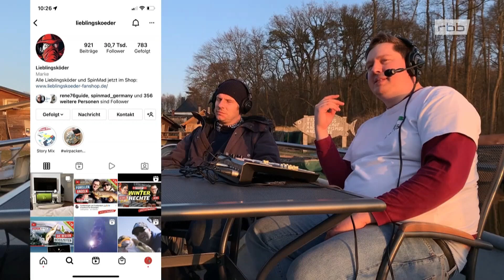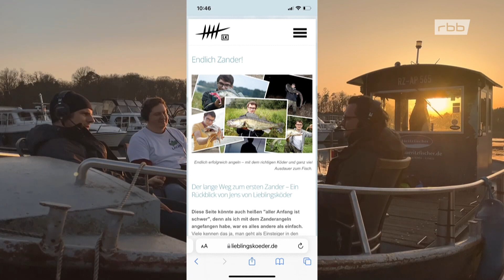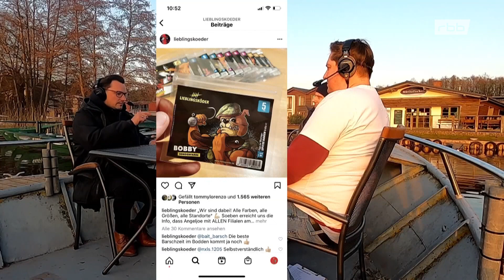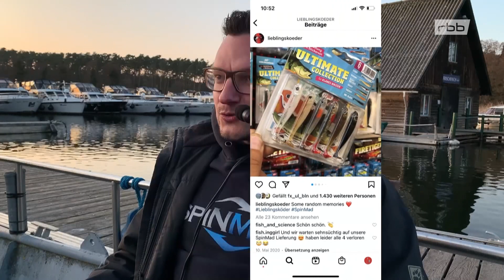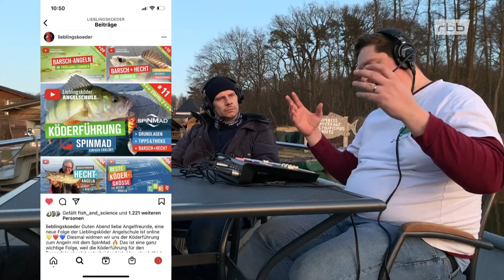Das Prinzip Lieblingsköder mit Jens Puhle | Angebissen #88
Grüße von der Müritz! Wenn bei uns Schonzeit ist, weichen viele Berliner und Brandenburger gern mal aus zu den Müritzfischern. Denn dort gibt es keine Hechtschonzeit, dafür aber ein Entnahmefenster. Und bei den guten Fischbeständen ist die Müritz der richtige Ort, um Raubfischangeln zu lernen.

Findet auch Jens von der Angelmarke "Lieblingsköder". Seit zehn Jahren bereichert er die deutsche Angelszene und gibt vor allem Einsteigern wertvolle Tipps. Wir quatschen mit Jens auf einem Fischkutter der Müritzfischer während die Frühlingssonne langsam untergeht. Dabei streifen wir die Anfänge der Marke, das Prinzip Lieblingsköder und wo ihm welche Idee dazu gekommen ist. Obendrauf räumt Jens auch noch bei unserem Spiel “Fische raten” ab. Unfassbare Szenen spielen sich da ab. Kannste glauben!

Noch mehr verbale Fehlbisse und hammerhaiharte Schnappschüsse Eurer Lieblingsangelpodcaster gibt’s täglich auf unserem Instagram-Profil:

Timestamps:
00:00 - 03:55 Highlights und Begrüßung
03:55 - 05:54 Erste Angelerfahrungen von Jens Puhle
05:54 - 07:22 Herausforderung Angeln mit Kunstködern
07:22 - 11:40 Eigene Systematik führt zur Philosophie von Lieblingsköder
11:40 - 13:40 Einfach zum Fangerfolg
13:40 - 15:05 Wie bringt man einen eigenen Gummiköder auf den Markt?
15:05 - 16:00 Wie entstand der Name Lieblingsköder?
16:00 - 21:29 Kooperation mit Spinmad
21:29 - 25:00 Die Lieblingsköder Angelschule auf YouTube
25:00 - 28:11 Ziele von Jens Lieblingsköder
28:11 - 36:16 Spiel Fische Raten
36:16 - 37:02 Verabschiedung und Vorschau